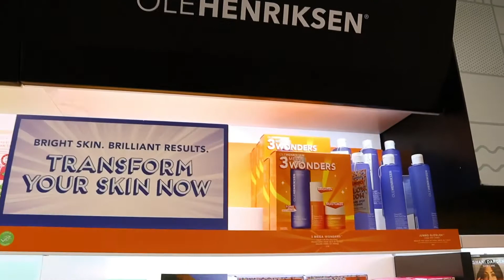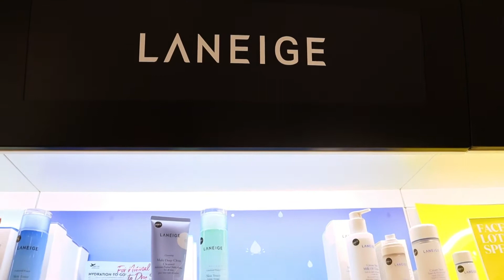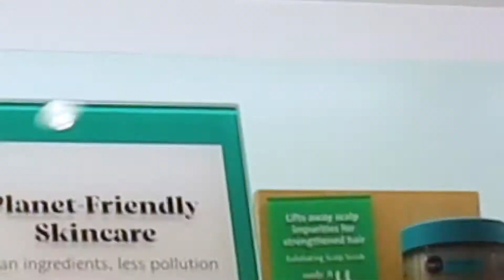Sephora store tour.